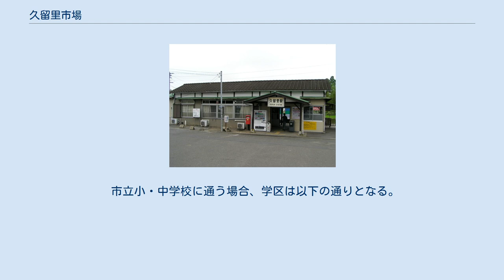久留里市場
君津市の町・字
日本 」 千葉県 」 君津市 」 久留里市場 久留里市場（くるりいちば）は千葉県君津市の大字。
 君津市東部、西縁を流れる小櫃川中流右岸に位置する。
君津市立久留里小学校・君津市立久留里中学校を中心とした久留里の飛地（安住地区）を地内に抱え、久留里駅・久留里街道（国道410号）を中心とした久留里市街地の中心部を占める。
北部で青柳、北東部で小市部、南東部で久留里、南で向郷、西で久留里大和田、北西で向郷飛地（かずさオートキャンプ場付近）・富田と接する。
地域西部を南北にJR東日本久留里線及び国道410号線が走る。
久留里街道に沿って小櫃川の下流にあたる北から下町・仲町・上町が、東部の大多喜町方面へ向かう千葉県道32号大多喜君津線沿いに新町が配されている。
これらは行政上の町名にはあたらないが、交差点名等にその名がつけられている。
 上総国望陀郡に属し、久留里城の城下町として形成された。
江戸期には久留里藩に属し、市場村とも市場町とも呼ばれた。
『元禄郷帳』によれば村高は297石余、『旧高旧領取調帳』によれば417石余。
市場仲町河岸の小櫃川に船着き場があり、物資の集散地として賑わったとされる。
秋季から春季にはこの河岸を介して舟運による交通路が開かれ、その物資は明治中期から昭和初期かけては3と8が末尾に付く日に開かれる「三八の市」が開かれ、流通した。
この定期市の衰退後は久留里街道沿いの商店街に役割を譲っている。
江戸期の出身人物として、市場出身の吉崎重左衛門は亀山郷の川廻し工事を取り仕切り、重左衛門堀切にその名が残されている。
明治元年に金ヶ崎藩に移り、明治4年7月の廃藩置県後は久留里県、同年11月には木更津県、明治6年には千葉県に属している。
1889年（明治22年）4月の町村制施行により、市場村は久留里町の一部となり、望陀郡久留里町大字市場となった。
1897年（明治30年）、郡統合により君津郡久留里町大字市場となり、1944年（昭和19年）、合併により上総町大字市場となる。
1970年（昭和45年）合併により君津町の一部となるが、この際に旧上総町である大字市場と、旧秋元村大字市場とを区別するため久留里を冠称し、君津町大字久留里市場となった。
翌1971年には君津町が市制施行し君津市となったため君津市大字久留里市場となっている。
 旧・市場村が久留里町の一部になった際には大字市場であったが、君津市の大字になった際にこの地と旧・上総町市場と、旧・秋元村市場とを区別するために久留里を冠称した。
 2017年（平成29年）10月31日現在の世帯数と人口は以下の通りである。
 ※地内に大字久留里の飛地があり、久留里市場以外のどことも接していない。